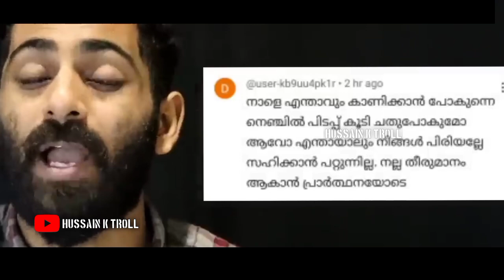ആർക്കും സംശയമൊന്നും ഇല്ലല്ലോ ല്ലേ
hussainkktroll1990@gmail. com